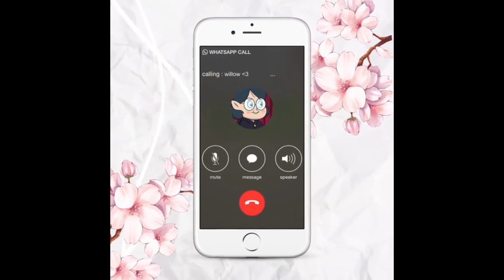The Owl House 23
Credit
evqde
simplyysofty
edasfilms
luziscutie.moved
darlingex.edits
luxmity
apxiro
zvkka
its_korraswife